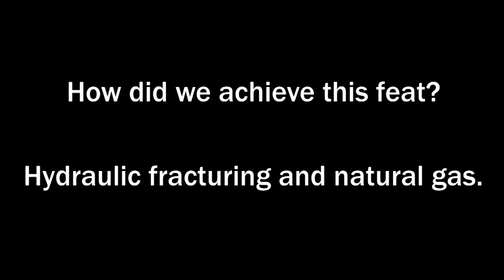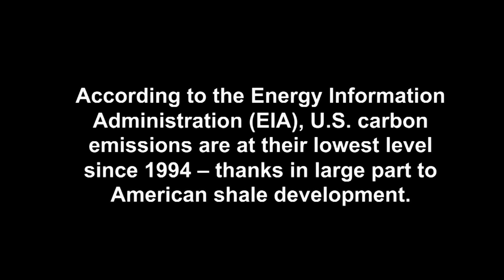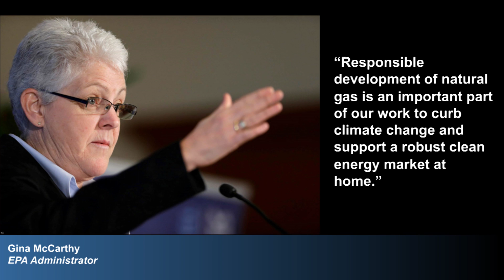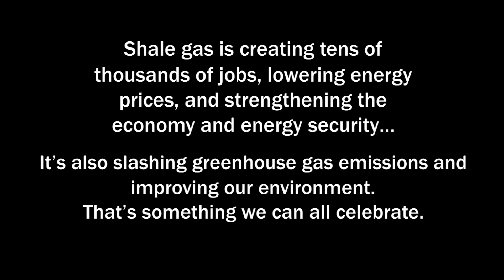Earth Day Video: U.S. Slashes CO2 Emissions, Thanks to Shale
This Earth Day, the United States has a lot to celebrate.  Thanks in large part to shale development, CO2 emissions in the United States are at their lowest level in twenty years.